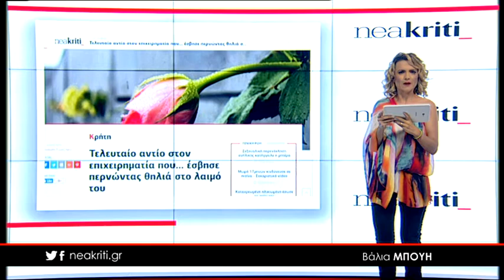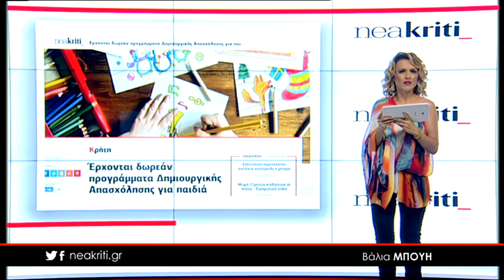Ειδήσεις σε 1 λεπτό 18 06 18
18 Ιουνίου,

Τελευταίο αντίο στον επιχειρηματία που... έσβησε περνώντας θηλιά στο λαιμό του

«Η Μακεδονία, είναι ελληνική» φώναξε στη ΓΑΔΑ ο Μπαρμπαρούσης